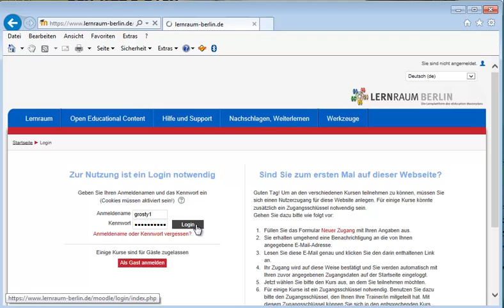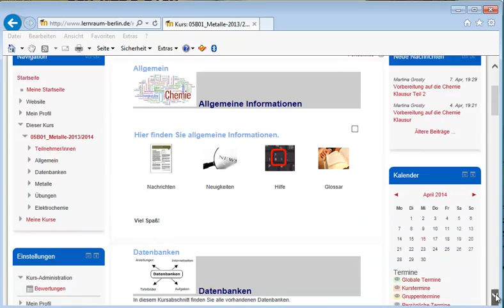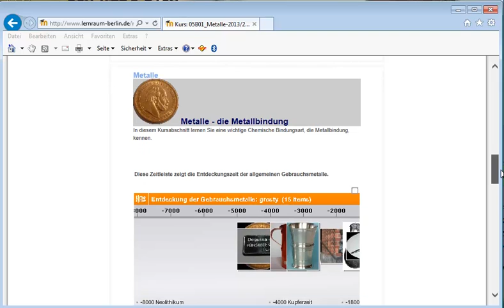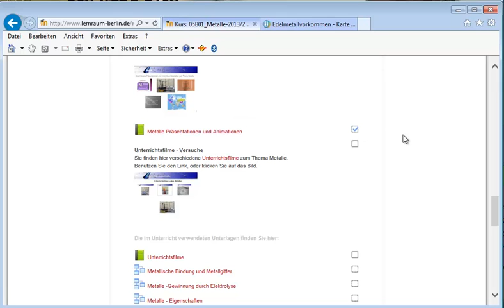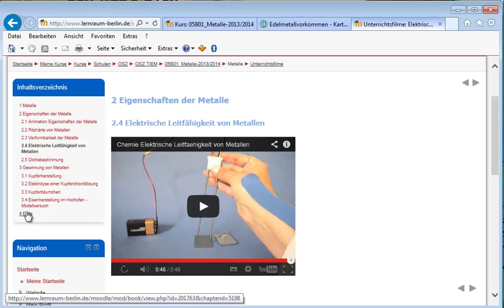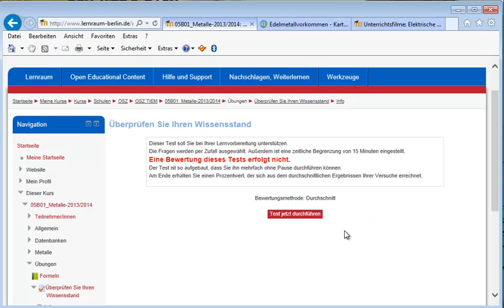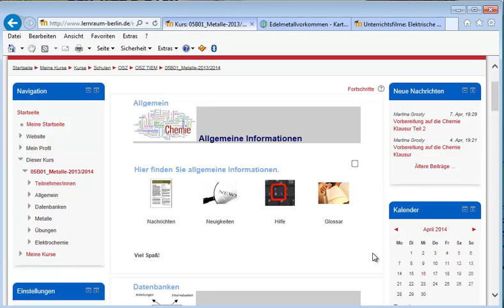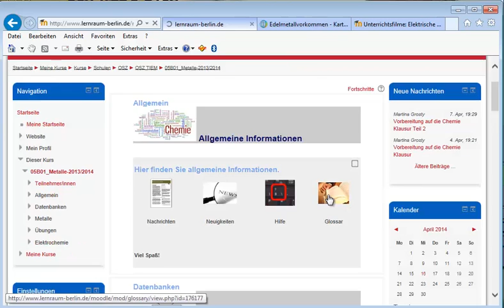Moodle Kursbeispiel Chemie